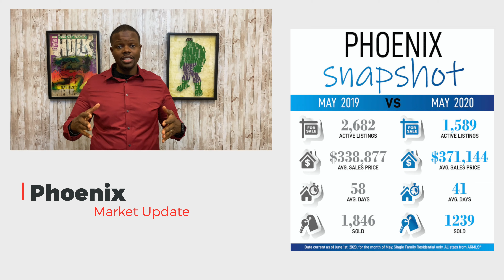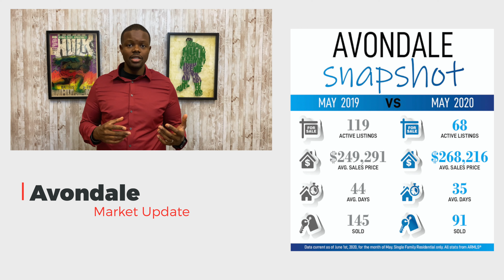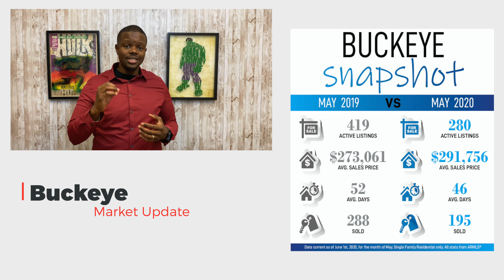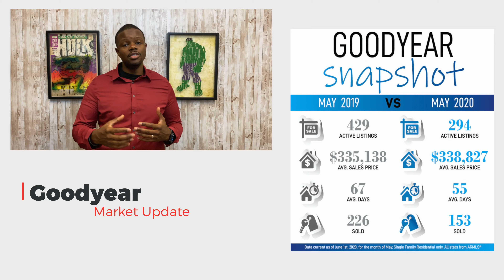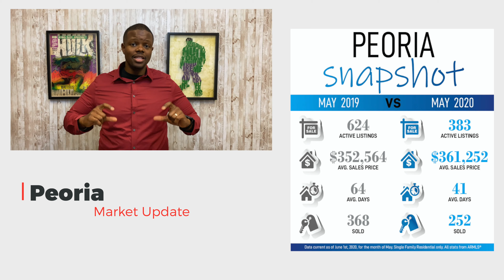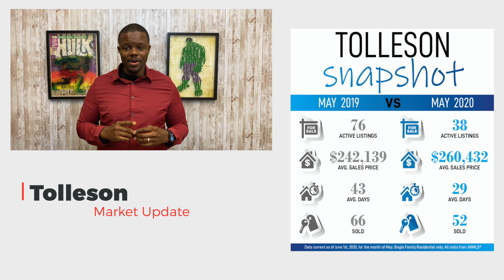Market Update: June 2020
Realtor Charles Barrett answers the question: "how is the market"